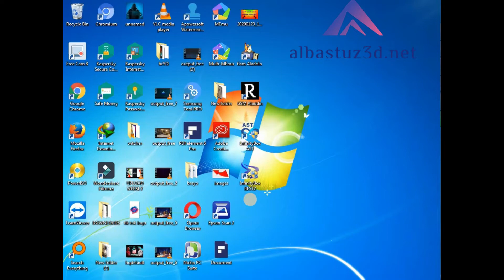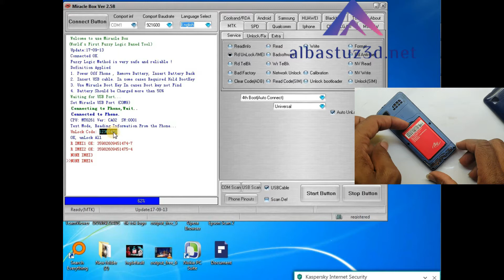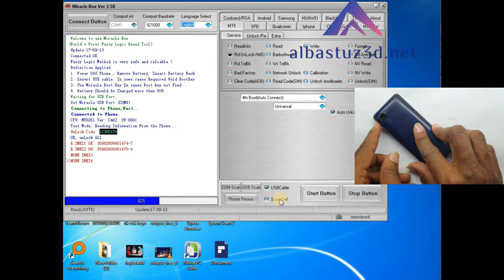Itel china Featured Phone pin code unlocok